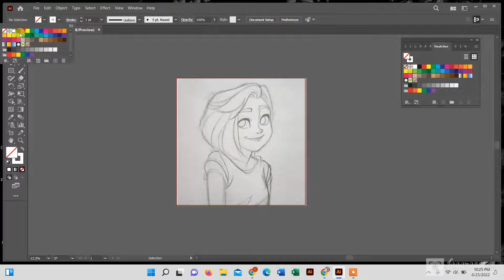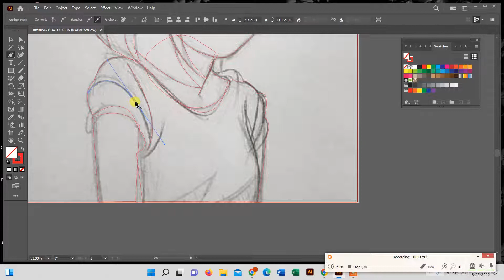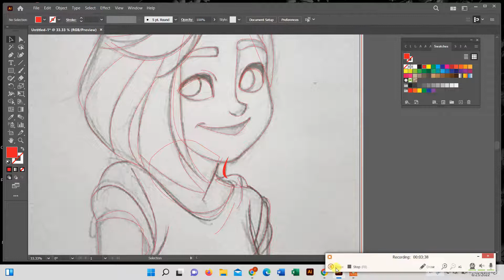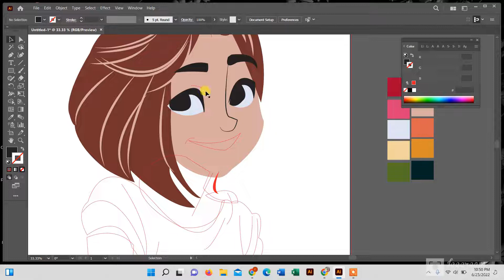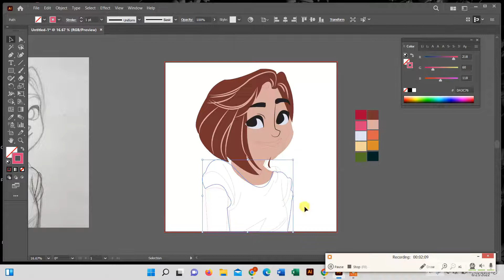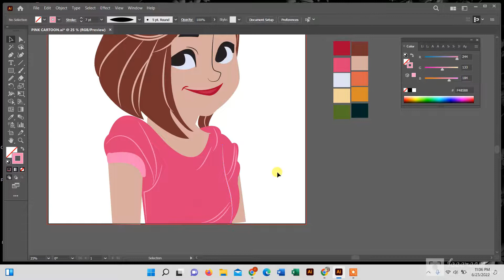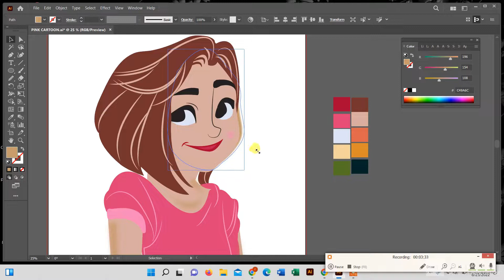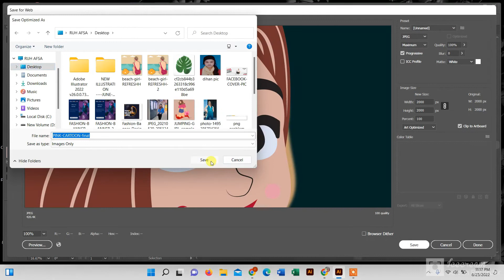Character Design \ Adobe Illustrator - Digital Vector Drawing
Hi Everyone.. I'm Duha from Bangladesh. I'm a professional graphic designer and I'm totally obsessed with Photoshop and illustrator.